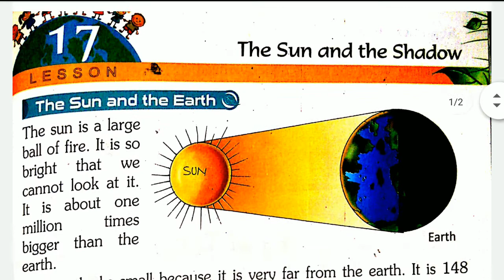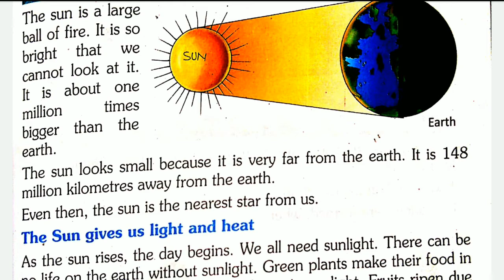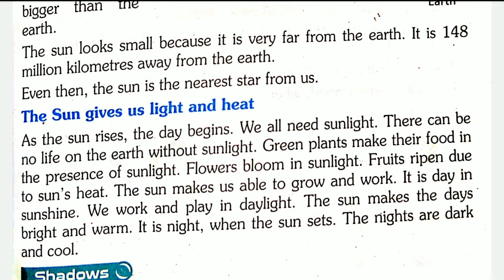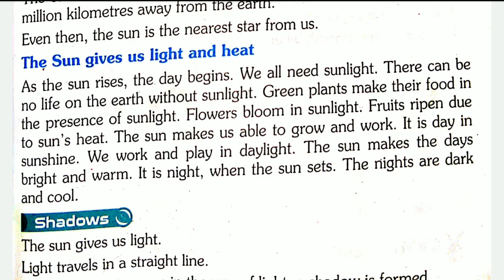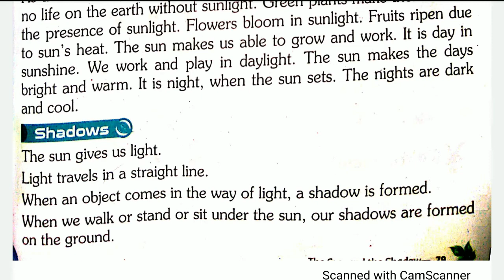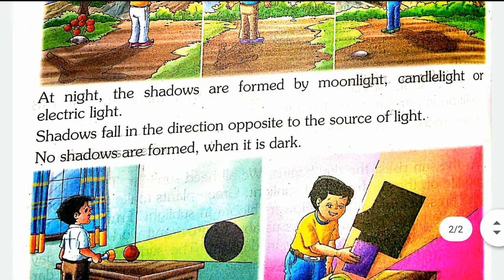CBSE Class 2 EVS - The Sun and the Shadow - Chapter 17 - Earth Natural Friend - NCERT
Easy Explanation for Chapter 17 "The Sun and the Shadow" of "Earth Natural Friend" -Standard / Class 2 in accordance to the CBSE | NCERT Latest Syllabus.